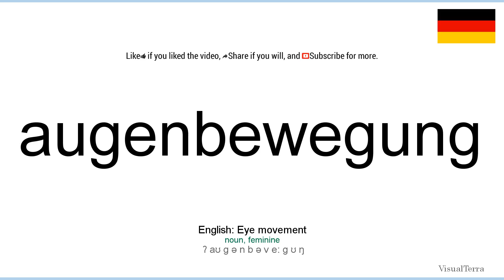How to pronounce: Augenbewegung (German)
How to pronounce augenbewegung in german
Wie augenbewegung ausgesprochen Deutsch
Die deutsch aussprache von dem wort augenbewegung.
Cómo pronunciar augenbewegung en aleman
Comment prononcer augenbewegung en allemand
Come pronunciare augenbewegung in tedesco